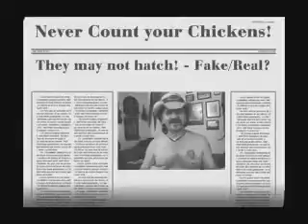Lonelygirl15 whos fake real Part 3